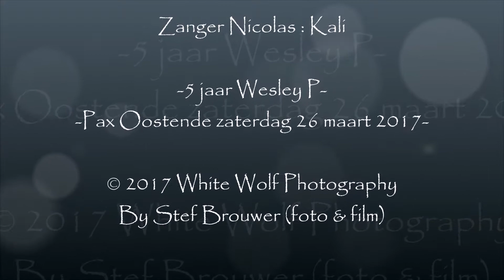Zanger Nicolas : Kali -5 jaar Wesley P-